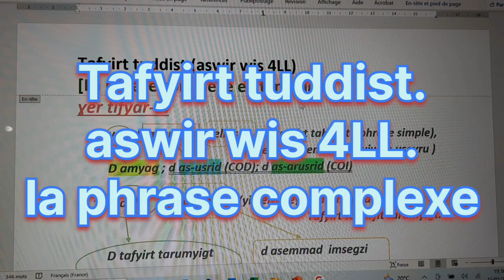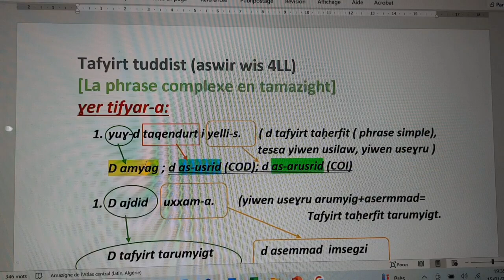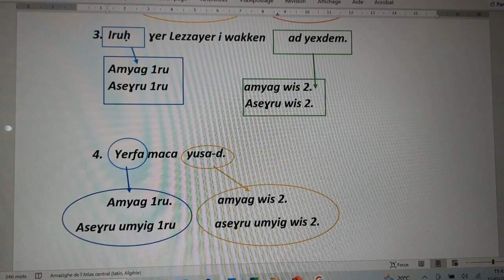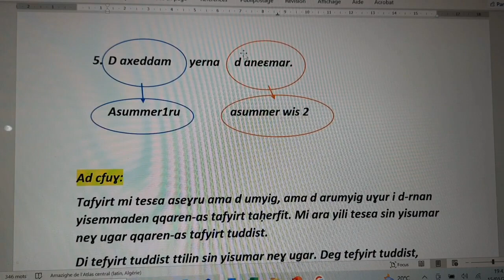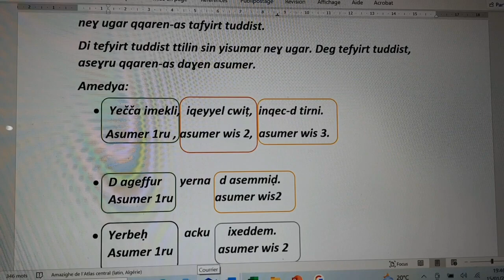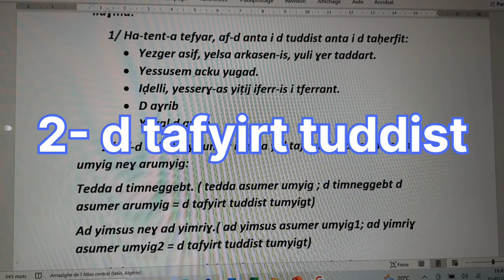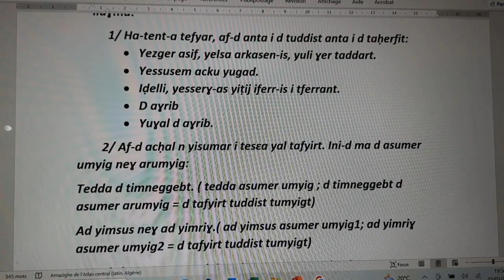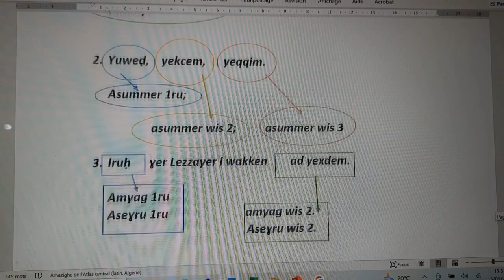Tafyirt tuddist, aswir wis 4LL.( درس الجملة المركبة متوسط 4للسنة )